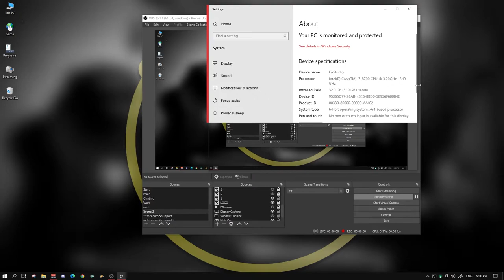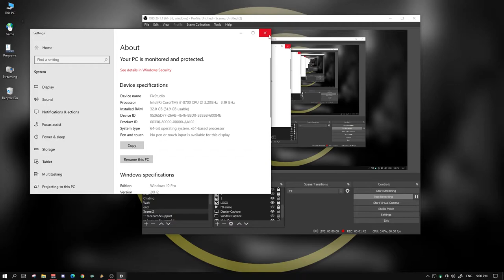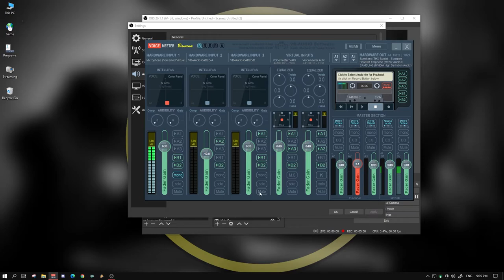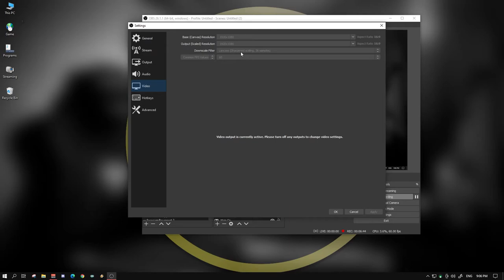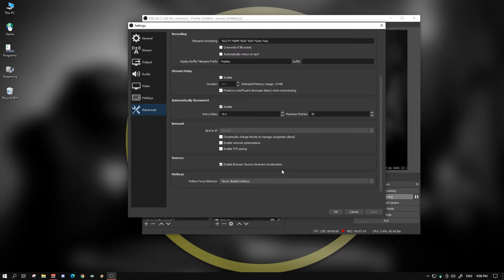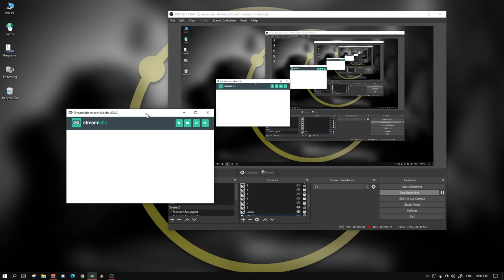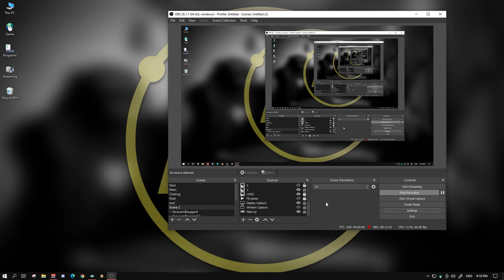[ How to ] Best OBS Settings 2021 ตั้งค่าโปรแกรม OBS ของผม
ถามกันเข้ามาเยอะเลยสำหรับเซ็ตติ้งในโปรแกรม obs ที่ผมใช้อยู่
วันนี้เอามาลงเป็นคลิปเลยนะครับ เชิญรับชมกันได้เลยครับ
Spec
-Internet-

-PC-
CPU: Intel Core i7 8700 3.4GHz
M/B : MSI H370 Gaming Pro
RAM :Corsair VENGEANCE DDR4 32GB/2400mhz
VGA : MSI GTX 1080ti Gaming X
SSD : Kingston 1024GB
Monitor : Acer XF240H 24" 144hz

-GamingGear-
Keyboard : Hyper X Alloy FPS Pro
Mouse :  Logitech G Pro Wireless
Mouse pad : SteelSeries QCK Heavy 45x45CM
HEADSET : Razer Kraken TE